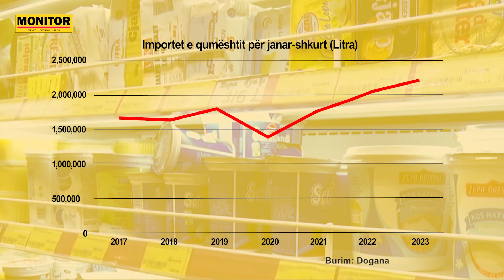Përmbledhja e lajmeve kryesore 06 Mars 2023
NëFokus Përmbledhja e lajmeve kryesore -06 Mars 2023